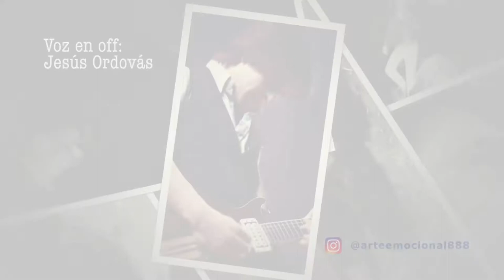Fotomontaje Movida Madrileña /Burning, Loquillo, Alaska /Jesús Ordovás & Jesús de Frutos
Fotografías realizadas en 1984 en plena y creativa movida madrileña.

Entre los protagonistas del fotomontaje aparecen los Burning,
Los Secretos, Loquillo, Alaska, Danza invisible, La Frontera, Pulgarcito, con la voz en off de Jesús Ordovás.

Las fotos y el vídeo han sido realizados por Jesús de Frutos.